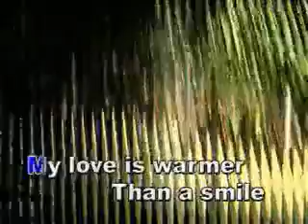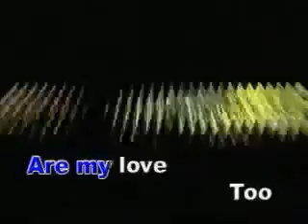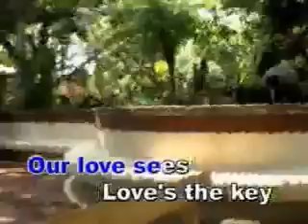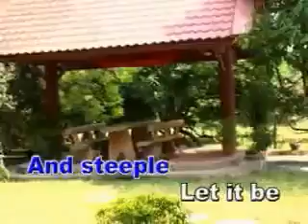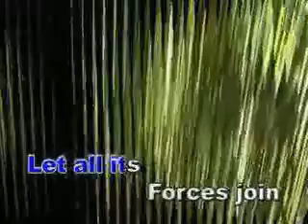Stevie Wonder - My Love (Karaoke)